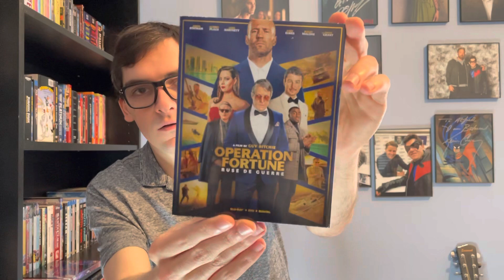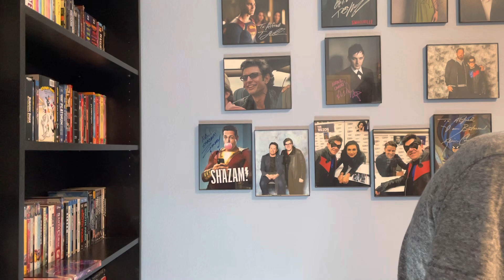Operation Fortune Blu-ray Unboxing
In this video I will be unboxing Guy Richie’s Operation Fortune on Blu-ray!!!

Officially Released Today: Tuesday May 16, 2023!!!